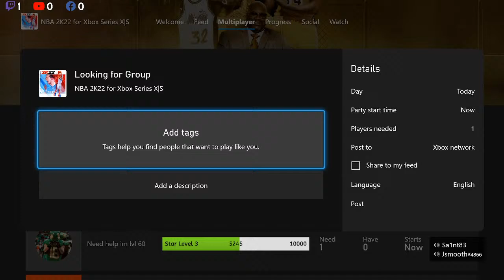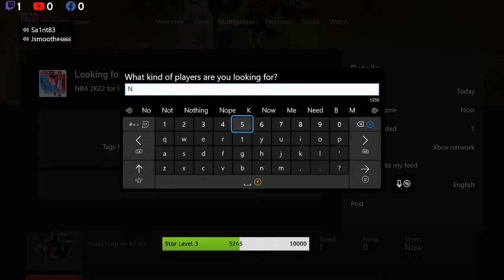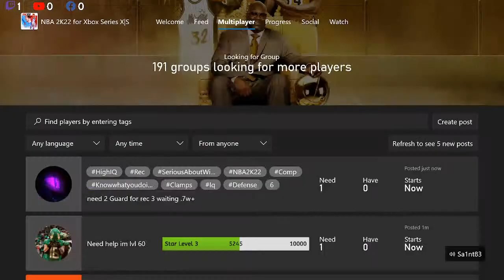Running a few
Join me: Zeb Harris
Xbox Series X|Gamertag: Sa1nt83
Cool, laid back, & Good Vibes over here, let's turn up!!